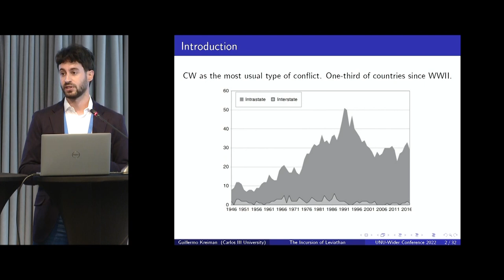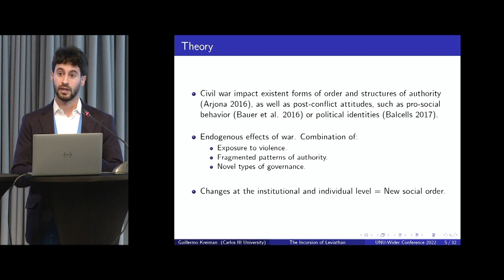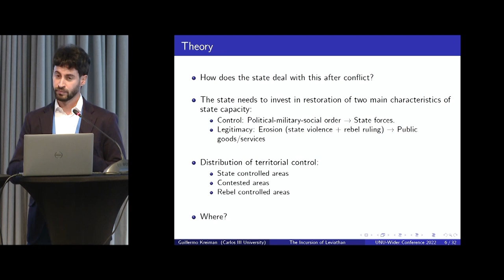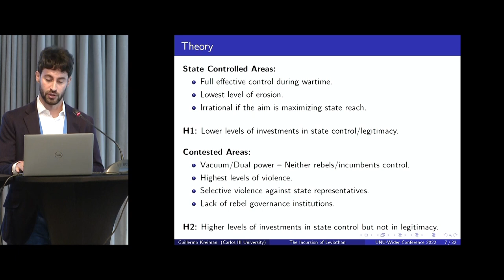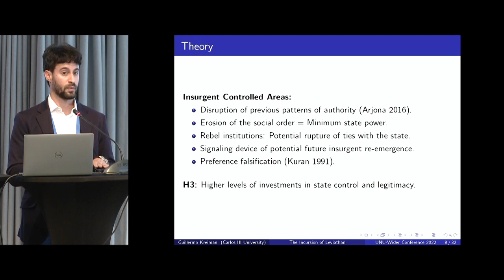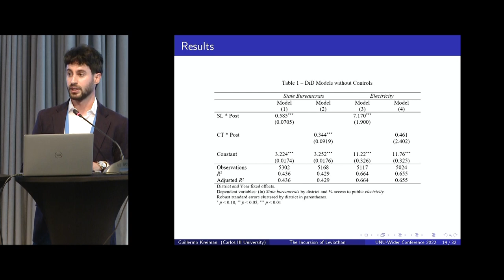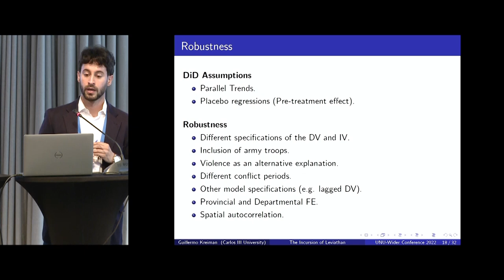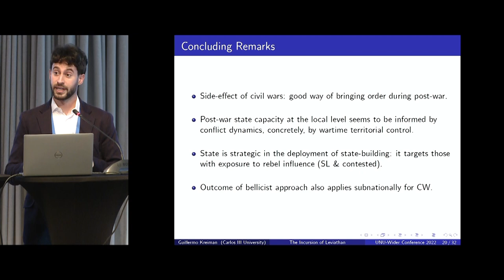2.4 Economic development and recovery - Guillermo Kreiman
Guillermo Kreiman presents his paper "The incursion of Leviathan: Territorial control and post-conflict state capacity, evidence from Peru" as part of the "Economic development and recovery" session of the 2022 WIDER Development Conference "The puzzle of peace – towards inclusive development in fragile contexts."

Armed conflict has a detrimental effect on social and political institutions and economic development. This session sheds light on several pathways through which societies can recover from war and make themselves more resilient to future violence. Panelists will discuss what role political representation can play, why peacekeeping operations do more than just provide security, why conflict-affected areas at times see better rates of recovery than others, and how to capture the effect of armed conflict on undernourishment.